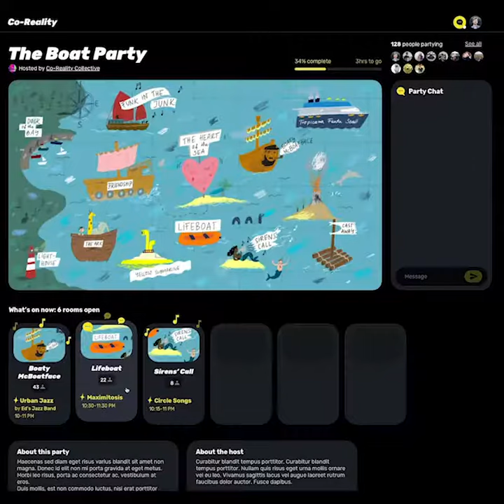THE BOAT PARTY - Sneak Peek!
Don't miss out on this once in a lifetime opportunity to party on BOATS from the comfort of your own living room. Come party, dance, meet new friends, bring old friends, and awe at the beauty!

With 27 sirens / 10 DJs / 3 Mermaids / 7 philosophers / puppets / 500 crew members, this is not a virtual party to miss!

Start at The Dock of the Bay and set sail on a fleet of 10 boats and a yellow submarine (or as you say, "Zoom rooms") this Saturday 6th June 8pm-8am GMT | 12-8pm PST.

Prepare for a voyage full of: speed-dating at sea / intimate conversation / dance-offs / political debate / nautical origami / mixed-reality experiences / excess rum.

Dress for the high seas. Life rafts provided.

** Proceeds support Campaign Zero, an organization working to end police violence in America, and contributing artists**